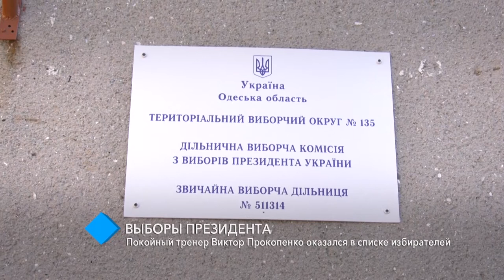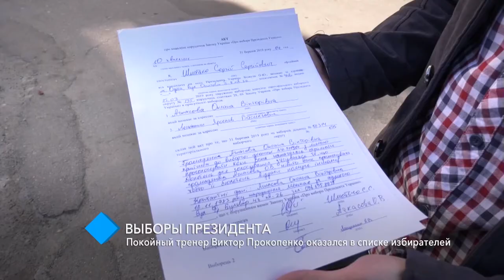Покойный одесский тренер Виктор Прокопенко оказался в списке избирателей